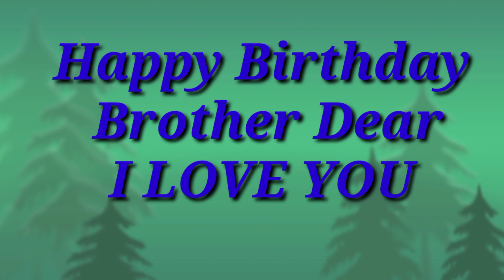14 October 2020